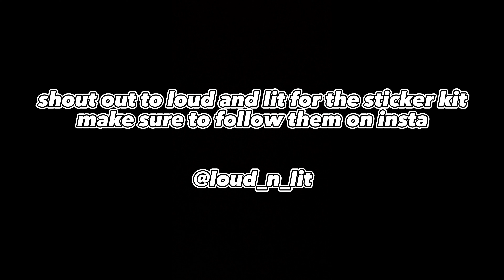CUSTOMIZING MY MAFIA CHONKY 😍